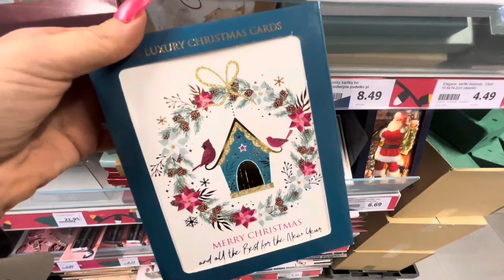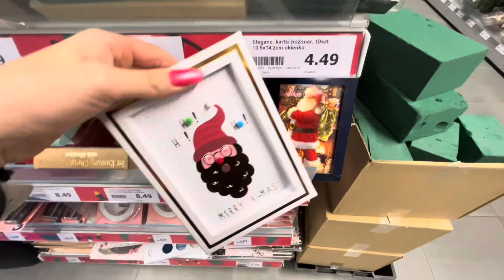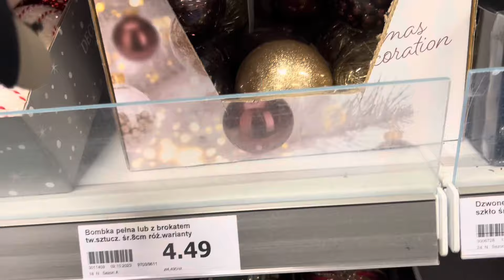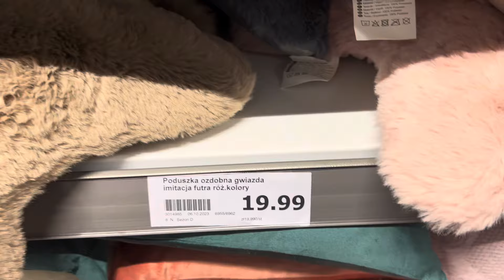ACTION🎄‼️ TANIE NOWOŚCI ŚWIĄTECZNE🎄 TO JUŻ ZNIKA Z PÓŁEK‼️‼️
Witam dzisiaj w action ;) nowe dekoracje świąteczne które szybko znikają z półek ‼️‼️nowosci